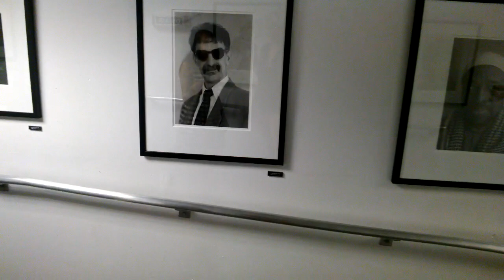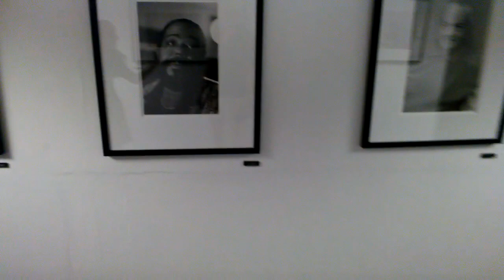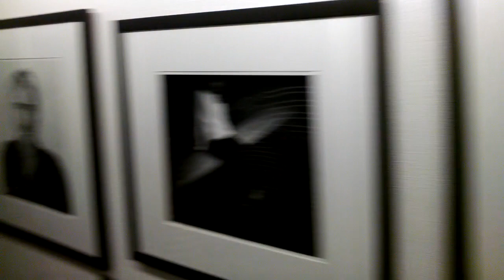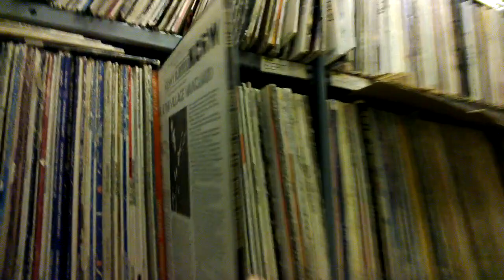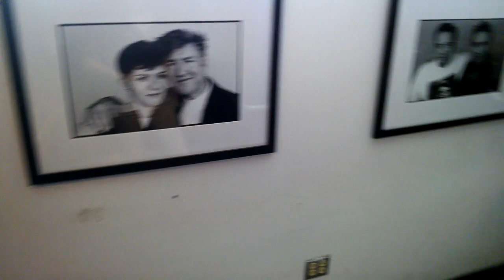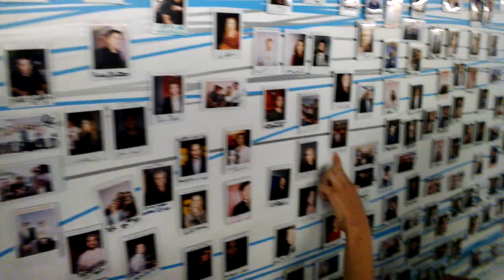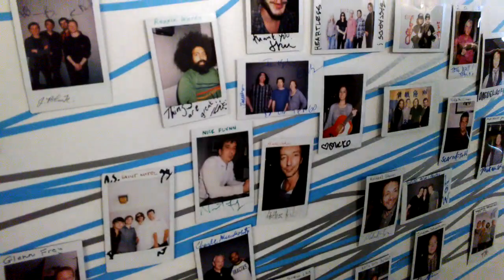The KCRW Basement throughglass - a test run tour with GoogleGlass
This is a test run version of the classic KCRW tour. first person and so real, led by my dear friend and Music Publicity Director, Rachel Reynolds.

We are still learning about GoogleGlass. but here is a raw unedited and often inaudible tour of the basement at KCRW